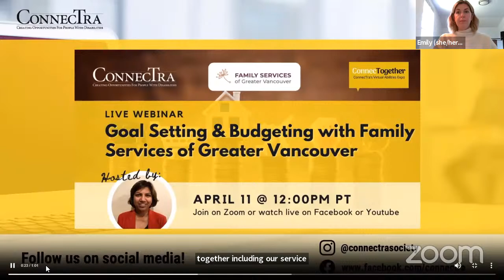Perspectives Series: Navigating Mental Health with a Disability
In Perspectives Series: Navigating Mental Health with a Disability, we will hear different perspectives on maintaining a healthy mind while living with a disability.

Join us on March 20th from noon to 1 PM PT for a live Q&A on this topic!

No disability journey is the same, but we can always learn from other people's stories. In ConnecTra's Perspectives Series, hear personal, professional, and lived experiences directly from people in and around the disability community. Tune in on the third Monday of every month from 12 – 1 PM PT.

Please note that this live event will be recorded and streamed to Facebook and YouTube, where it will remain available for our community to enjoy after the session has ended. Closed captioning for this event will be available on these platforms.

Learn more about upcoming ConnecTogether online events at ConnecTra.org/events.

Are you enjoying this program? Your support is appreciated!